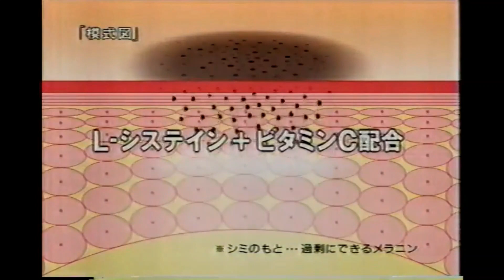懐かしいCM【人別】中谷美紀さん